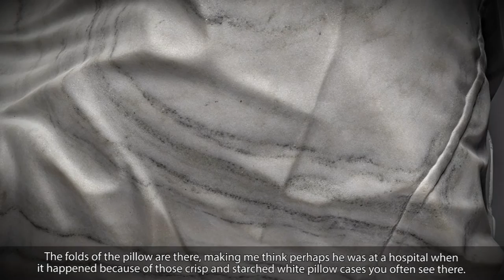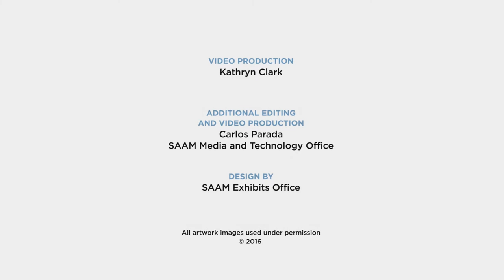Kathryn Clark on Sebastian Martorana—Connections: Renwick Gallery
Deeply affected by Sebastian Martorana’s “Impressions,” textile artist Kathryn Clark reflects on the use of negative space in both of their works as well as the memories, both happy and sad, that the sculpture elicits.
“Connections: Contemporary Craft at the Renwick Gallery” highlights the evolution of the craft field as it transitions into a new phase at the hands of contemporary artists, which in some way echoes the communal spirit and ideology of the pioneers of the American Studio Craft Movement in their heyday.